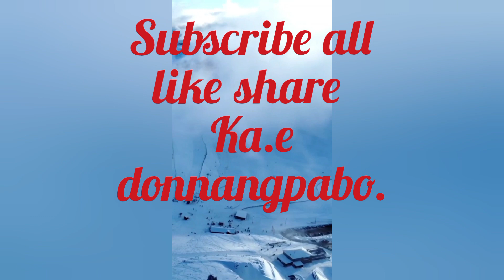Shillong Teer idea h/e/27/04/2024/romisa YouTube tv official channel